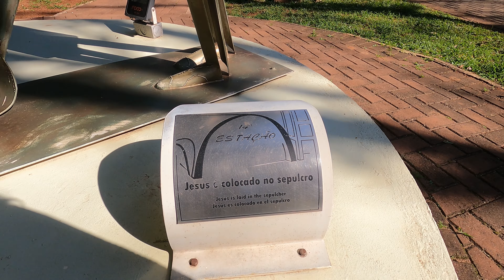RACHEL NO BRASIL - Vamos para Cianorte, Paraná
Por que estamos em Cianorte, no Paraná, e o que encontraremos lá? Venha explorar conosco!
Por favor, assista ao vídeo até o final para fortalecer meu canal. Espero que goste do video! Obrigada! Beijos!

Why are we in Cianorte, Parana, and what will we find there? Come explore with us!
Please watch the video until the end to fortify my channel. I hope you like the video! Thanks!